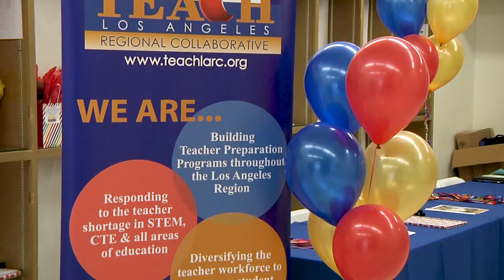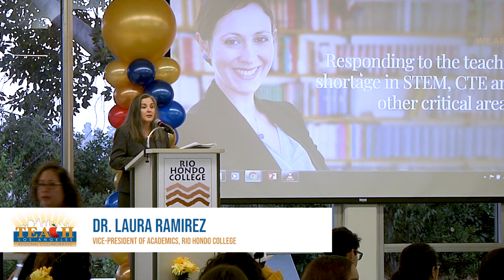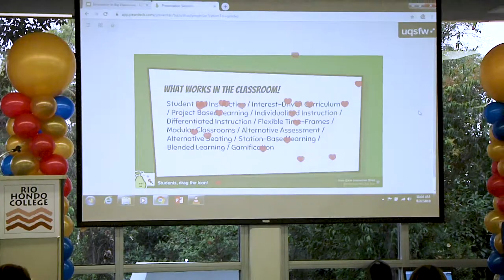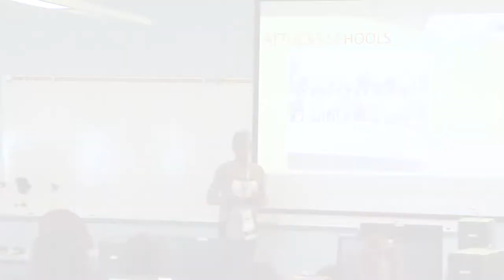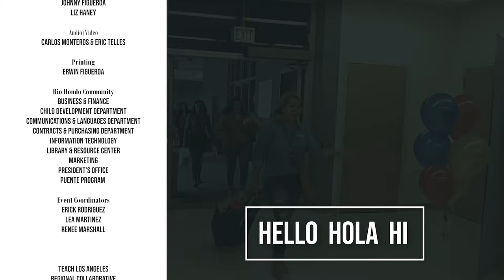Innovation and Teaching in the 21st Century - 2019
Friday, September 27 at Rio Hondo College - Whittier, California

The Innovation and Teaching in the 21st Century conference was designed to bring teacher preparation students and teacher preparation stakeholders together. The TEACH Los Angeles Regional Collaborative, with support from the California Community College Teacher Preparation Programs, hopes you will be inspired by the presenters and colleagues.

Keynote Speaker: Roy Suarez, Jr.